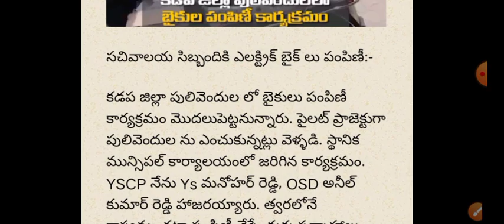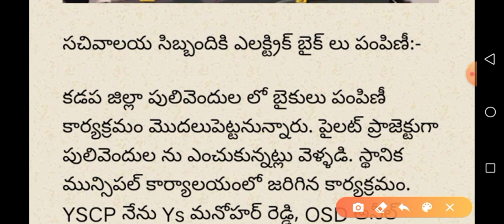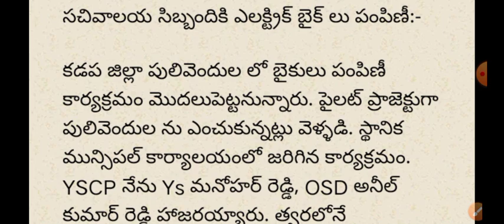గుడ్ న్యూస్ సచివాలయ సిబ్బందికి ఎలక్ట్రిక్ స్కూటీలు పంపిణీ / Electric Bikes Free Distribute Ap Sachiv